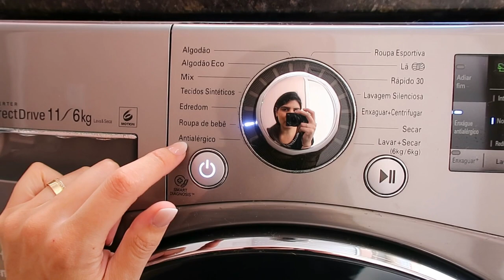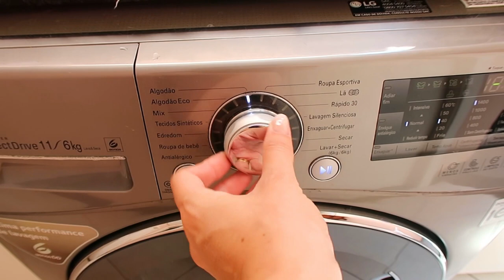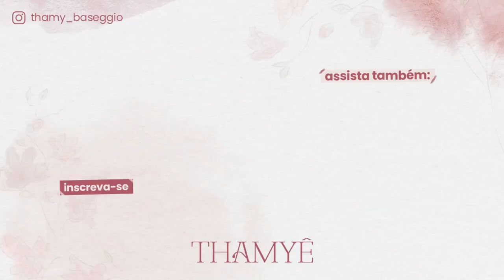LAVANDO TODAS AS ROUPINHAS DA CECÍLIA! - Thamyê Baseggio